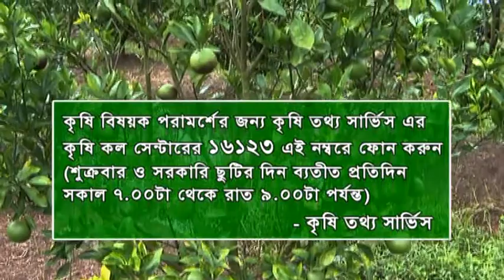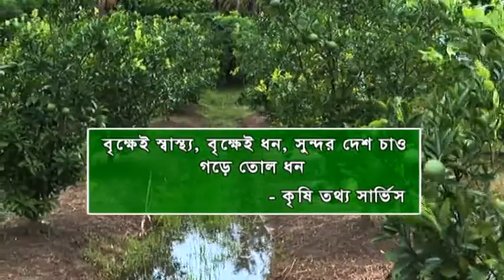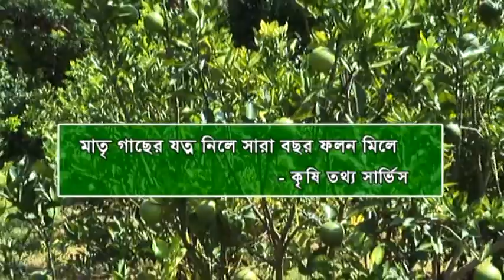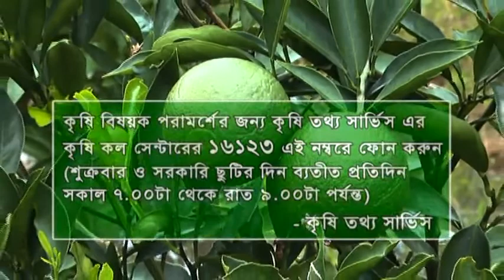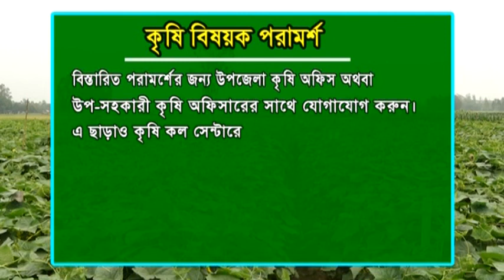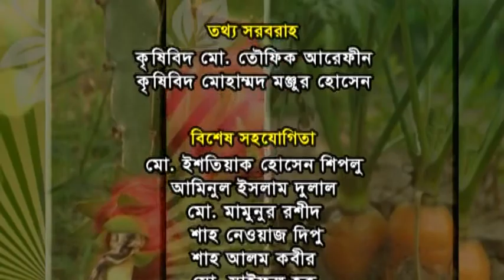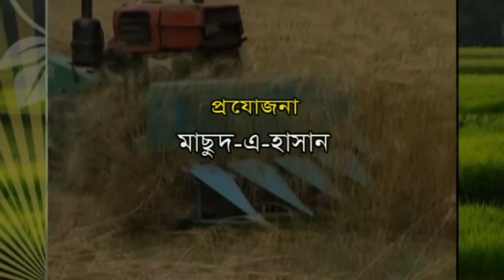Banglar Krishi Episode no 928 (Maltar Cas) 08 August 2019